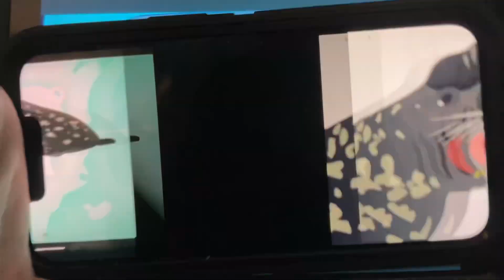Creature report hooded seal